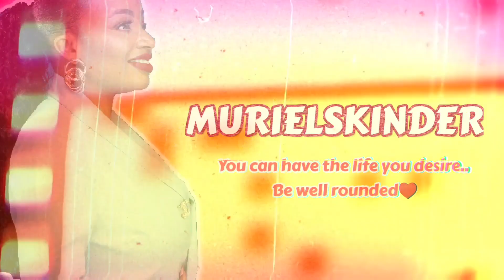How Toxic Parents Affect Your Relationships | Racism, Tribalism, Bias | Dealing Narcissistic Parents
Hello Ladies, Hello Gents. In today's vide we talk about parenting. How their decisions affect our romantic life, being toxic, being tribalistic and what have you not.

WE CAN DO THIS FAM❤️

The Independent  woman and why she can't get an alpha male

If you are a foodie like I am, checkout this playlist